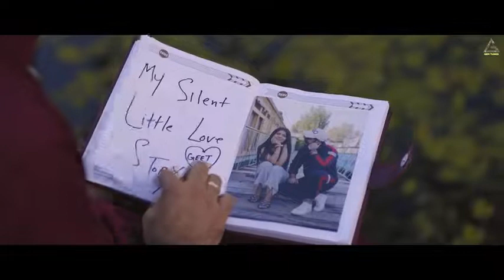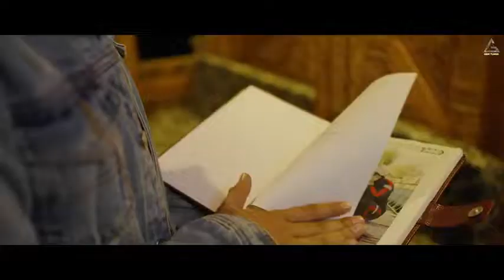mar chuka hu mai dafna do mujhe sad song